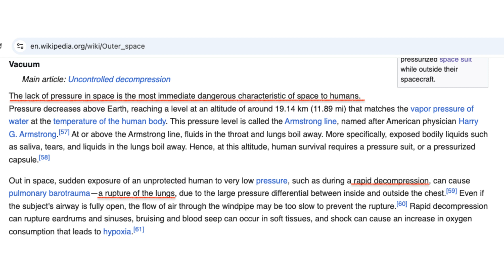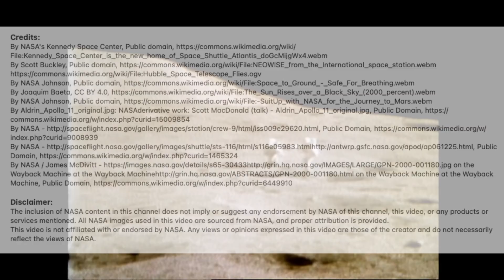Human Exposure to the Vacuum of Space:The Fatal Frontier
Imagine being thrust into the vast, silent expanse of space without protective gear. The environment of space presents three immediate lethal threats to the human body: vacuum, temperature extremes, and radiation. Each of these alone would be fatal; combined, they make space one of the most hostile environments imaginable.

One of space's most immediate dangers is the lack of atmospheric pressure. Earth’s atmosphere provides a stable pressure of 1 atm (101.3 kPa) at sea level, ensuring proper circulation of bodily fluids and retention of air in the lungs. In space, rapid decompression causes air to escape from the lungs, and dissolved gases in bodily fluids form dangerous bubbles. Attempting to hold one’s breath during decompression could severely damage the lungs because the trapped air expands rapidly in the low-pressure environment, leading to overexpansion and possible rupture of lung tissue.
Additionally, bodily fluids would vaporize due to the low pressure, causing uncomfortable swelling. While the skin prevents the body from 'exploding,' these effects are dangerous. The lack of oxygen leads to unconsciousness within seconds and death within minutes.

The thermal environment of space presents equally severe challenges. Without an atmosphere to facilitate heat transfer through conduction or convection, the human body cannot regulate its temperature. Exposure to direct sunlight causes severe heating of exposed surfaces, while areas in shadow cool rapidly toward absolute zero. This extreme temperature differential, combined with the effects of vacuum exposure, accelerates tissue damage.

The radiation environment in space delivers the third lethal threat. Without Earth's protective magnetosphere and atmosphere, the body faces the full intensity of solar and cosmic radiation. Solar ultraviolet radiation causes immediate burns, while high-energy particles and cosmic rays penetrate deep into tissues, causing cellular destruction. Even brief exposure would result in severe radiation damage, with longer exposure guaranteeing fatal injury.

Earth's atmosphere shields us from these lethal conditions, providing the exact pressure, temperature range, and radiation protection needed for life to thrive. Understanding these space hazards has driven the development of critical life support technologies, from spacesuits to spacecraft, allowing human exploration beyond our protective atmosphere. This stark contrast between Earth's life-sustaining environment and the lethal vacuum of space emphasizes the remarkable nature of our planetary sanctuary and the importance of preserving its delicate balance.